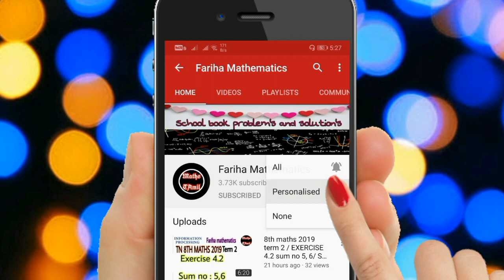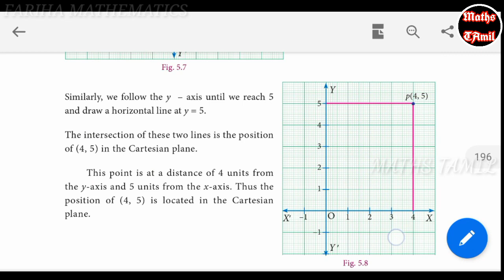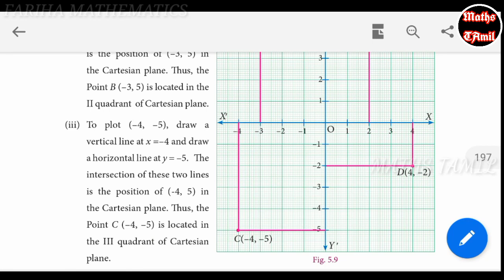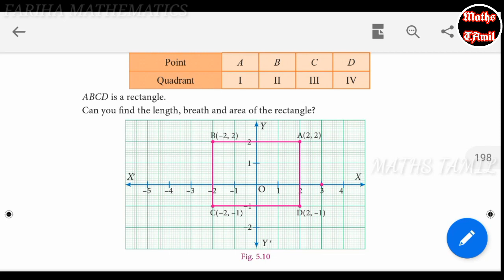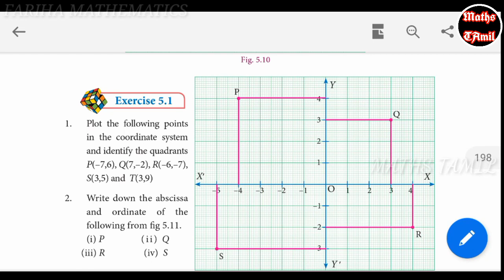9TH MATHS EXAMPLE 5.1,5.2,5.3/coordinate geometry /2019/FARIHA MATHEMATICS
9th maths chapter 1 set language

9th maths chapter 3 Algebra

9th maths chapter 4 geometry

9th maths chapter 5 coordinate geometry

9th maths chapter 6 trigonometry

9th maths chapter 7 trigonometry

9th maths chapter 8 statistics

9th maths chapter 9 probability